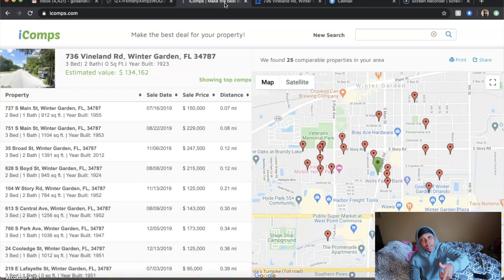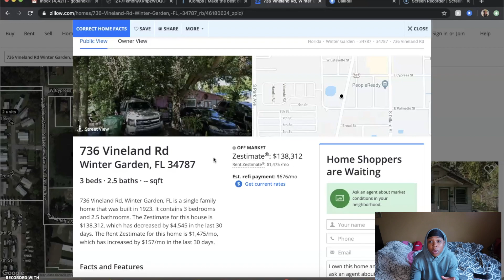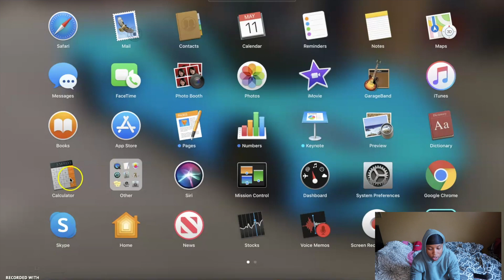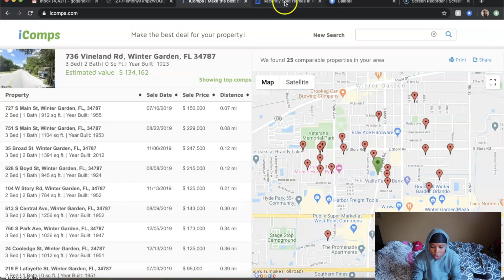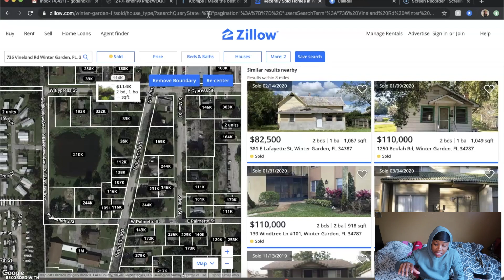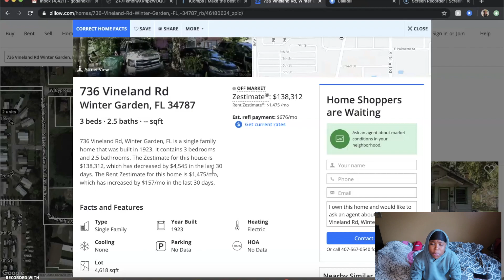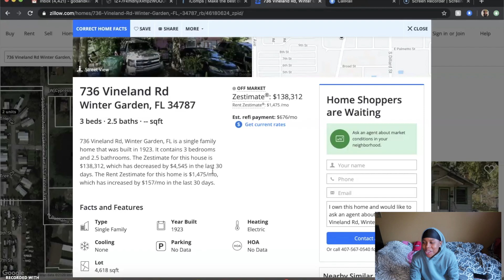PANDEMIC = WHOLESALING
EVERYTHING I TALK ABOUT HAS COME FROM EXPERIENCE. THIS IS NOT ONLY THE BEST WAY TO LEARN BUT ALSO THE BEST WAY TO TEACH OTHERS!

WITH THAT BEING SAID MY FRIENDS. ENJOY THE SHOW !!!

TOP MARKETING TOOLS:
1. LIST SOURCE
2. MAIL CHIMP
3. CALL RAIL
4. CALL LOOP
5. PROPERTY LIST MANAGER
6. CLICK2MAIL/DOCUSIGN
7. MODERN DAY POSTCARD

Discounts Featuring Tangie Cousins from Foreclosuresdaily.com

Discounts Code: KE1000